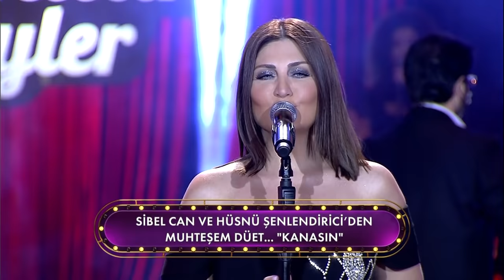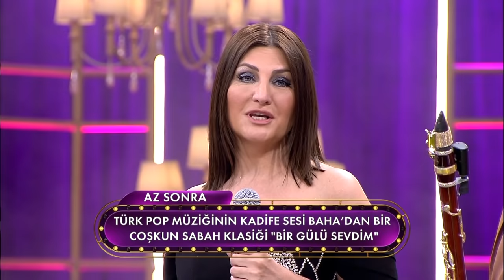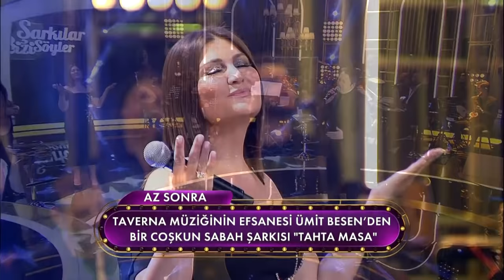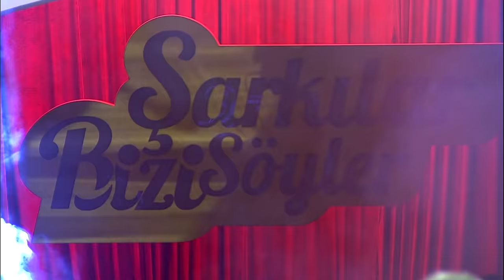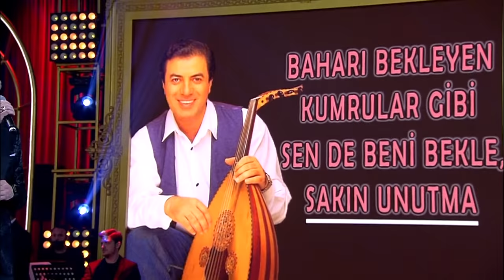Şarkılar Bizi Söyler 11.Bölüm (Konuklar: Coşkun Sabah, Ümit Besen, Haktan, Baha, Ahmet Selçuk İlkan)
Şarkılar bu bölümde Coşkun Sabah'ı söylüyor!

Şarkılar Bizi Söyler'in bu haftaki konukları Coşkun Sabah, Ümit Besen, Haktan, Baha ve Ahmet Selçuk İlkan oluyor. Sazların ve sözlerin keyfinin doruklara çıkacağı bir bölüm geliyor.